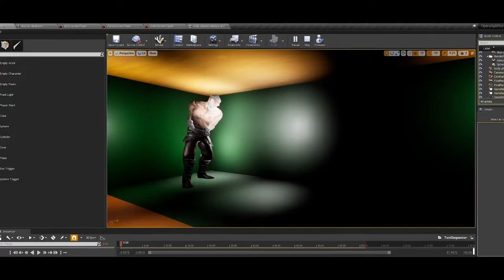Out of the Ordinary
Irish National Opera is working with communities in Inis Meáin, Tallaght and rural Ireland to co-create a Virtual Reality Community Opera for presentation in 2022. This project aims to use new methods of participatory art to involve communities in the creative process of opera and provoke an impact on the relationship between opera and digital technology.

This project has been nominated for the 2021 Fedora Digital Prize
This project is a part of TRACTION, Opera co-creation for a social transformation

Director | Jo Mangan
Composer | Finola Merivale
VR Design and Production | Algorithm

Photography of Inis Meáin by kind permission of Cormac Coyne
Music composed by Finola Merivale with Lara and Zarah, students from the Music Generation Offaly / Westmeath programme.